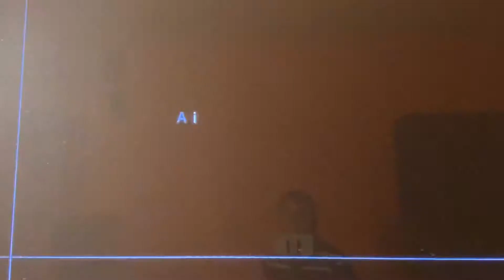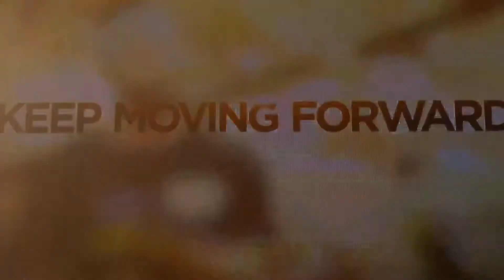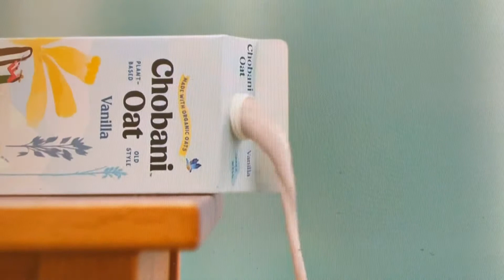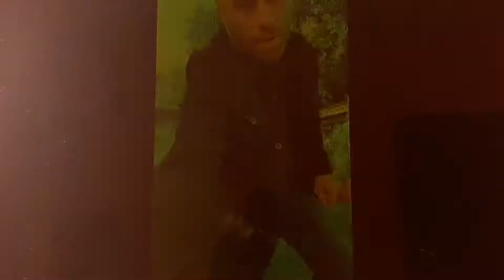SB55 Commercial Break 17 - February 7 2021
SB55 Commercials Pt 17 (from WBNS-Columbus OH) - Sunday February 7 2021
1. Verizon Big Concert for Small Business
2. Clarice Promo
3. Tough As Nails Promo
4. Wake Up Cbus Promo
5. Chobani
6. Rocky
7. Miracle Grow / Scott's
8. WBNS Station ID